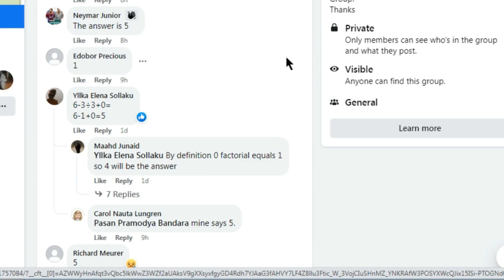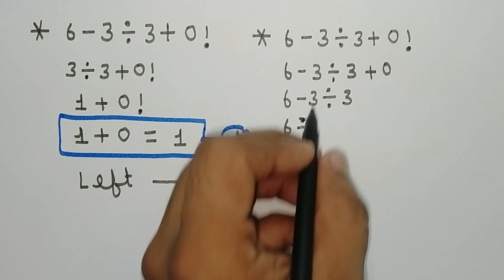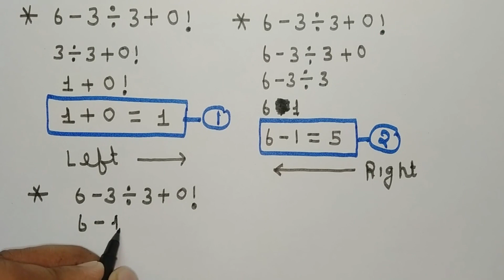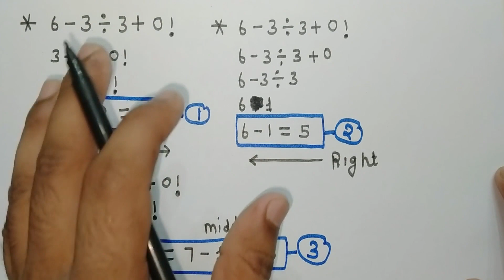IIT वाले भी Fail हो गये | viral math problem 2022 | bodmas hard questions rule in hindi | Alag Acade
IIT वाले भी Fail हो गये | viral math problem 2022 | bodmas hard questions rule in hindi | Alag Academy

About This Video : Dear Students Aaj ki iss video mein maine aapko ek aise sawal ko solve karkar dikhaya hai agar aap is sawal ko duniya ka sabse kathin sawal bhi kahenge to bhi galat nahin hoga.

आज की इस्स विडियो में मैंने आपको एक ऐसे सवाल को हल करकर दिखाया है। और अगर आप इस सवाल को दुनिया का सबसे कठिन सवाल भी कहेंगे तो भी गलत नहीं होगा।

आप Social Media पर भी हमसे जुड़ सकते हैं।

आप इन्हें भी देख सकते हैं।

ऐसे सवाल जो दिमाग का दही कर देंगे।
आँख बंद करके प्रतिशत निकालें।
कैलकुलेटर से पहले गुणा करें।
जमीन खेत प्लॉट का को नापना सीखें गज इंच बीघा फुट मीटर में
भिन्न के जोड़ घटाव गुणा भाग सिर्फ 3 सेकंड में करना सीखें।
अब त्रिकोणमिती की टेबल और फोर्मूले कभी नहीं भूलोगे।
बीजगणित के सभी सूत्र सिर्फ 2 मिनट में याद करो ट्रिक के साथ